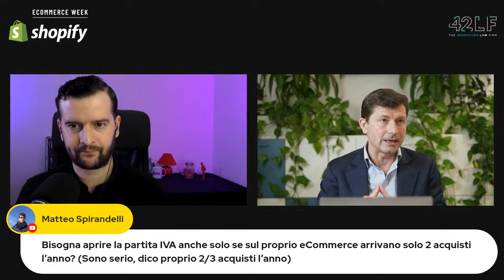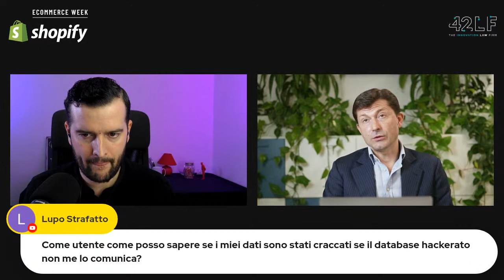Ecommerce e diritto: i trend del 2021 con Giuseppe Vaciago, Partner 42 LF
La Shopify Ecommerce Week è realizzata in collaborazione con Shopify
Se vuoi provare Shopify gratuitamente per 14 giorni vai qui